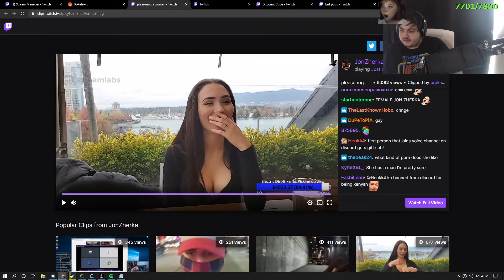Pokelawl's Voice Cracking